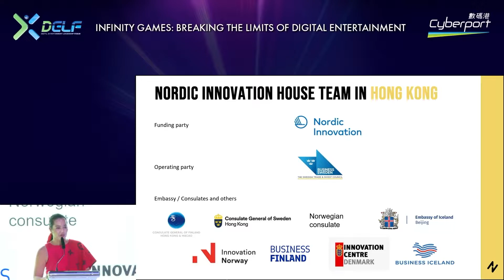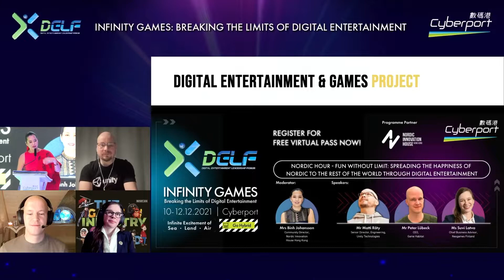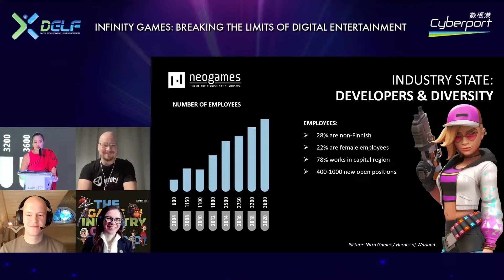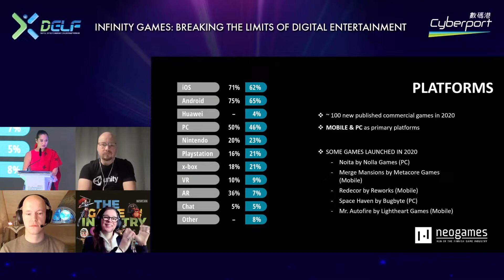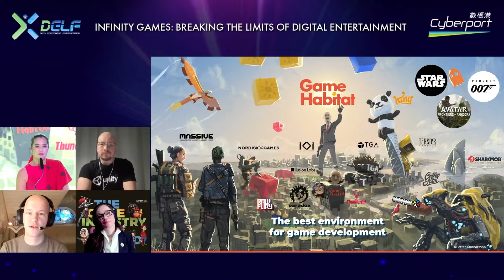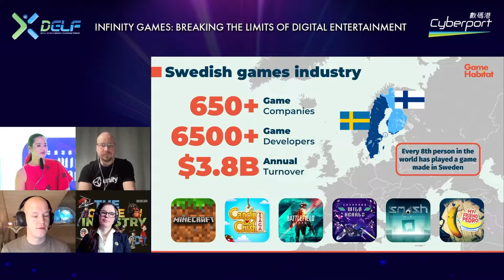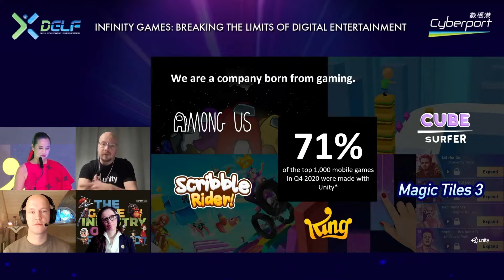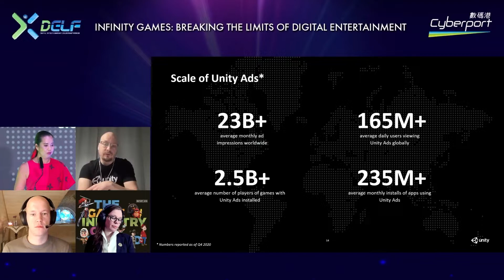[2021數碼娛樂領袖論壇] 北歐時刻－樂趣無極限：透過數碼娛樂渠道將快樂感染全世界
北歐時刻－樂趣無極限：透過數碼娛樂渠道將快樂感染全世界
Nordic Hour - Fun without Limit: Spreading the Happiness of Nordic to the Rest of the World through Digital Entertainment
議程夥伴：北歐創新匯
Programme Partner: Nordic Innovation House

主持人
北歐創新匯香港社群總監Binh Johansson女
演講嘉賓
Unity Technologies 工程部高級總監Matti Räty先生
Game Habitat行政總裁Peter Lübeck 先生
Neogames Finland首席營運顧問Suvi Latva 女士

Moderator
Mrs Binh Johansson, Community Director, Nordic Innovation House Hong Kong
Speaker(s)
Mr Matti Räty, Senior Director, Engineering, Unity Technologies
Mr Peter Lübeck, CEO, Game Habitat
Ms Suvi Latva, Chief Business Advisor, Neogames Finland